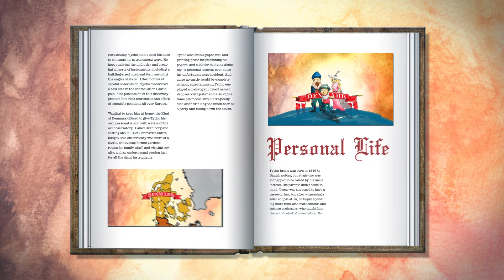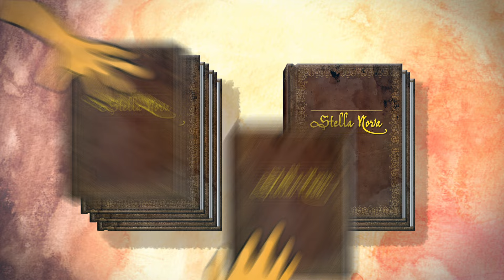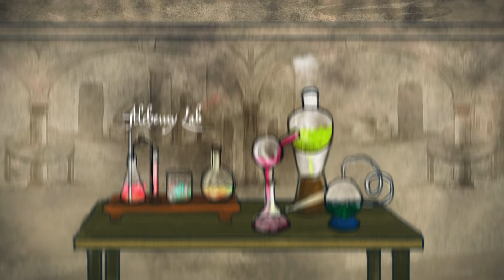Tycho Brahe, the scandalous astronomer - Dan Wenkel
If you think scientists lead boring, monotonous lives, you must not know about Tycho Brahe. The 16th century astronomer who accurately predicted planetary motion led quite a dramatic life -- complete with a kidnapping, a sword duel and even a clairvoyant dwarf. Dan Wenkel dives into the history behind this sensational scientist, explaining how he continued to inspire intrigue even after his death.

Lesson by Dan Wenkel, animation by Andrew Nam.